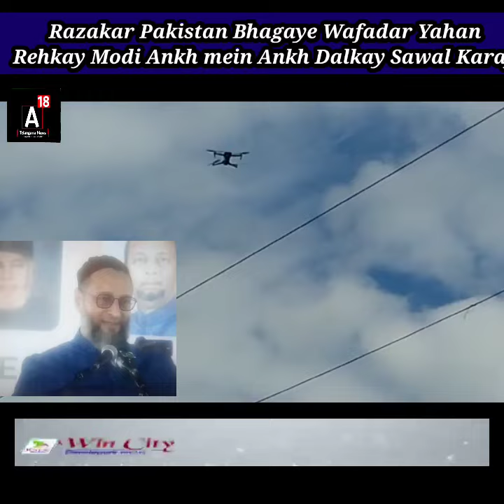Razakars Went to Pakistan, Wafadar Stays in India Says AIMIM Chief Asaduddin Owaisi.